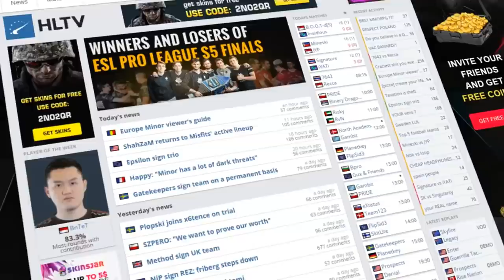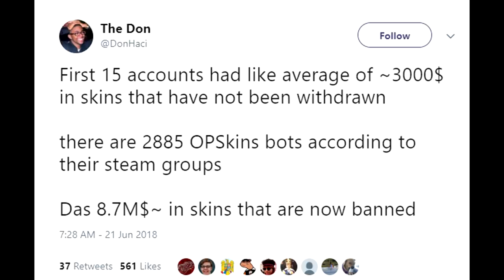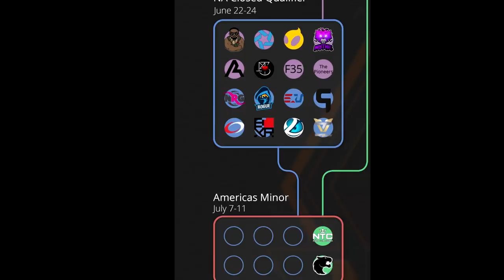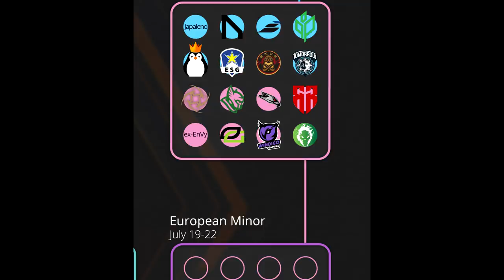Overwatch and VAC Bans Have NOT Changed, SK and MiBR Announcement Today, Heroic Sold Next and More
00:11 - OW and VAC Ban Changes Are Not Happening
1:55 - Millions in Skins LOST on OPSkins... Good for Market?
3:28 - MIBR Announcement Today in Brazil!
5:12 - Godsent is Officially Over for Now
6:20 - Does RFRSH Need to Sell Heroic Next?
7:03 - North American Closed Qualifier for Major!
7:49 - FACEIT Major Road Map